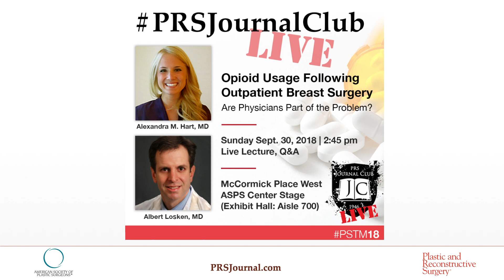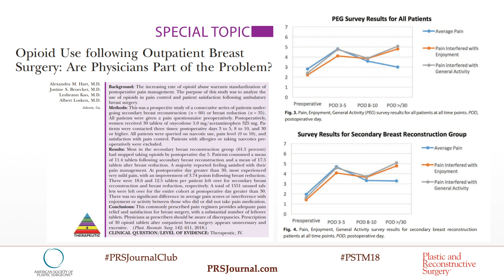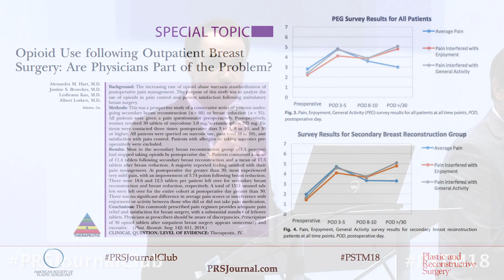PRSJournalClub Live: Opioid Usage following Outpatient Breast Surgery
In a special edition of the Award-winning PRS Journal Club Podcast recorded LIVE at PSTM 2018 in Chicago, Illinois, Alexandra M. Hart, MD and Albert Losken, MD discuss their article “Opioid Usage following Outpatient Breast Surgery: Are Physicians Part of the Problem?” with a live audience. Moderated by 2018 PRS Resident Ambassador Francesco Egro, MD.